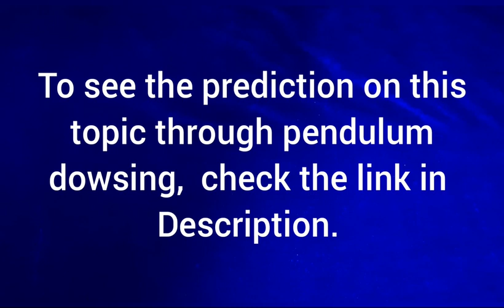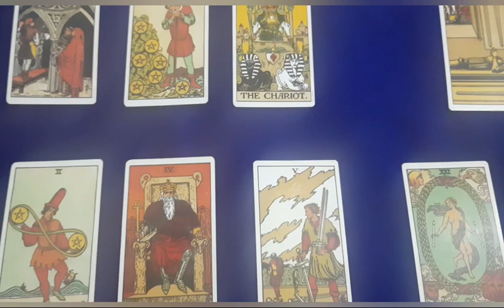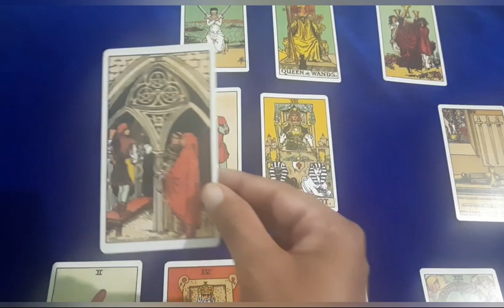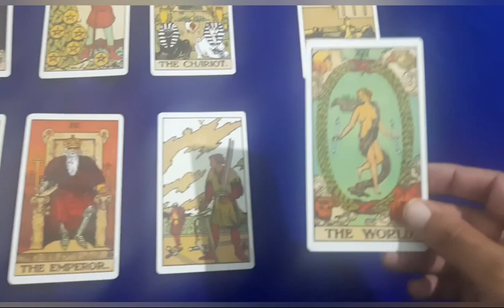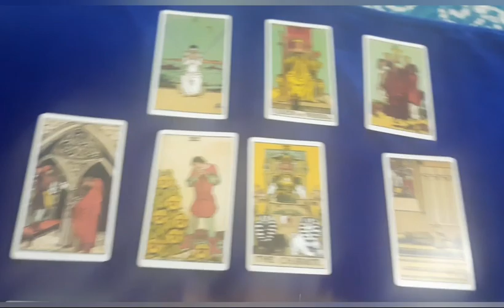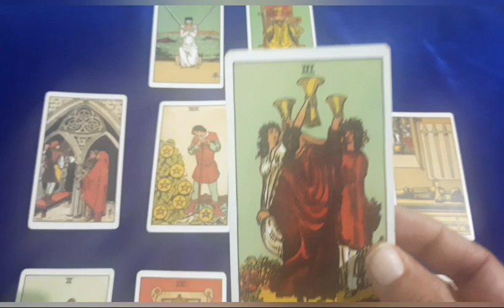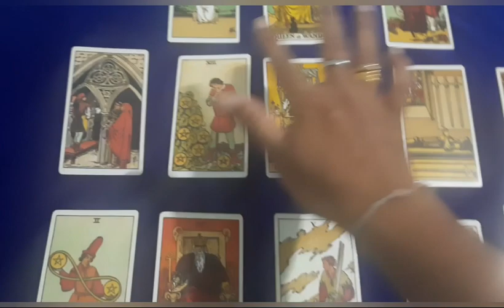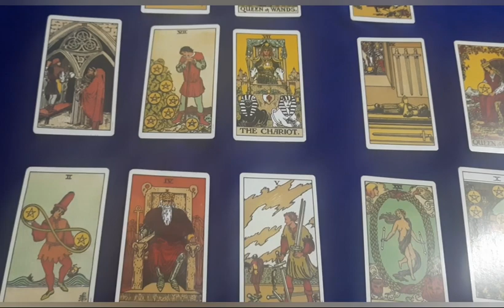Pegasus | Propoganda or truth | who used Pegasus for spying ? on whom ?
Pegasus is a software developed by an Israeli company for Spying and in news because of a report that it has been used to spy on 1000s of politicians and journalists.  in India,  opposition parties are creating trouble in parliament.  is it true or just a propoganda by opposition  ? I tried to get answers through pendulum dowsing and Tarot reading.

below is the link of my predictions by pendulum dowsing  --